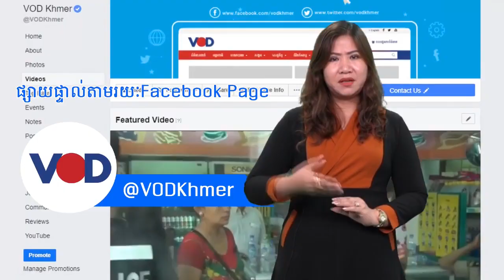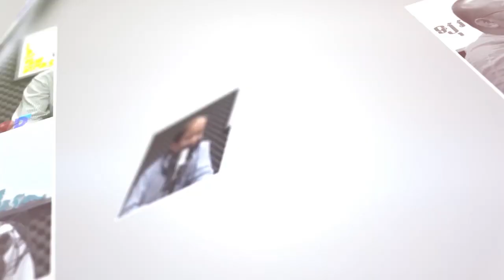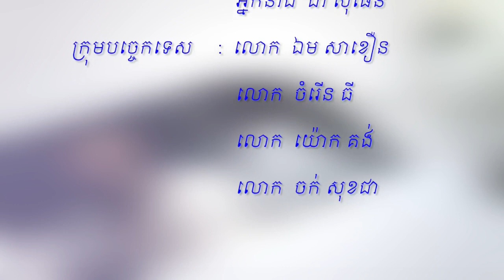កម្មវិធីតុមូលវីអូឌី៖ ស្ថានភាពនៃការអនុវត្តសិទ្ធិស្ត្រីនៅកម្ពុជា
កម្មវិធីតុមូលវីអូឌី
ប្រធានបទ ៖ "​ស្ថានភាពនៃការអនុវត្តសិទ្ធិស្ត្រីនៅកម្ពុជា"
ថ្ងៃសុក្រ ទី០៦ ខែមីនា ឆ្នាំ២០២០